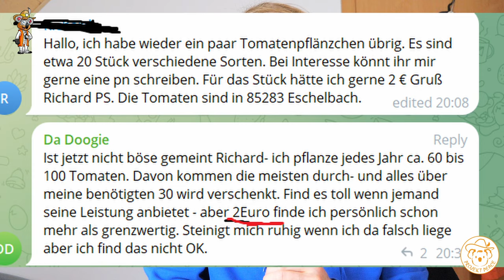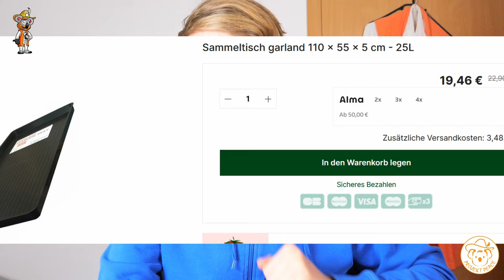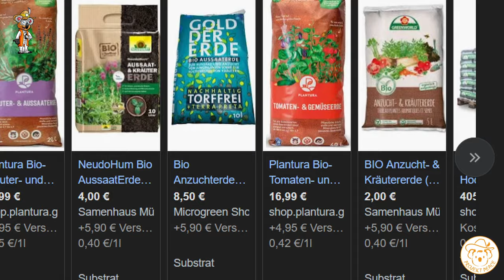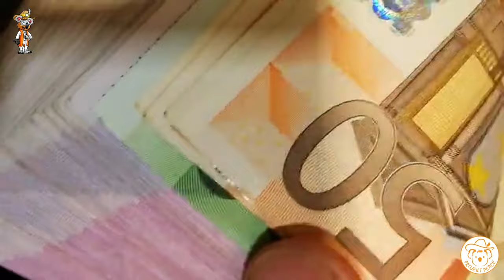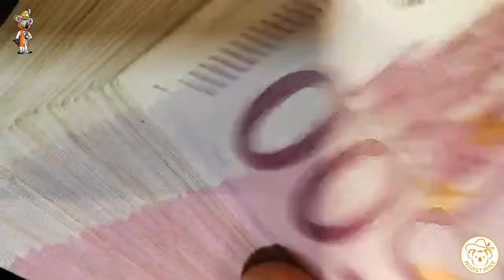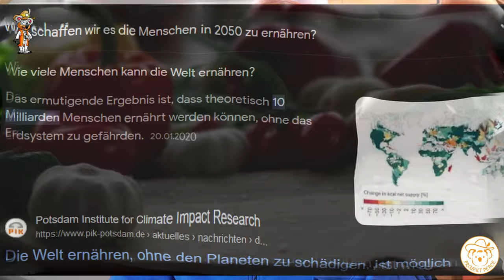Was kostet DICH die Voranzucht? - Preise für Pflanzen UNVERSCHÄMT oder gerechtfertigt?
"2 € für eine Tomaten Jungpflanze ist grenzwertig" - Solche und so ähnliche Sprüche gibt es zu Hauf auf social Media. Menschen beschweren sich über die Preise für Jungpflanze. Viele empfinden diese für überzogen. Allerdings stelle ich mir dir, ob diese Menschen wissen, was alles benötigt wird, um Pflanzen großzuziehen. Arbeitszeit und Ressourcen. Wie sieht eine grobe Preiskalkulation aus? Ich versuche einen Richtwert aus meinen Permakultur Projekt zu geben. 0,30 € für Jungpflanzen aus Rumänien klingt traumhaft. In Deutschland nicht möglich. Außer vielleicht...

*Empfehlungen:*